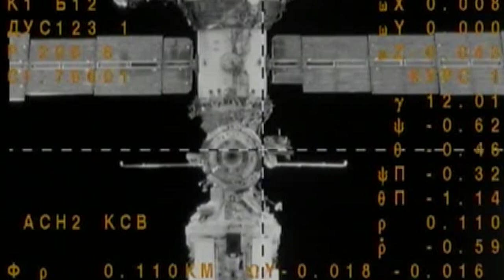Space to Ground: Three Up, Three Down: 10/27/2016